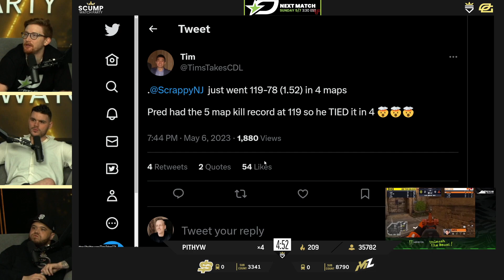Scump & Methodz Reply to "Scrap is only Good Online" Comment & Speaks on ARs vs SMGs